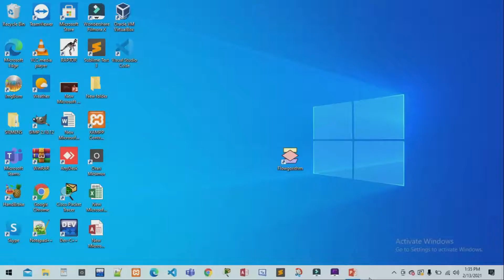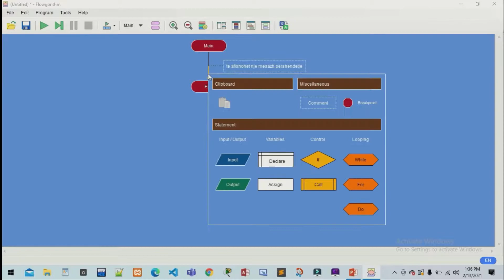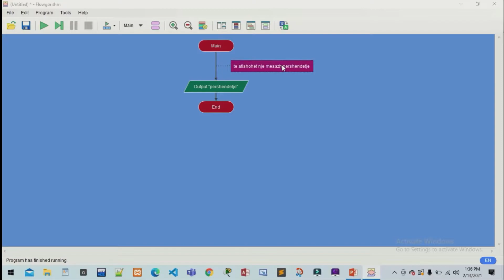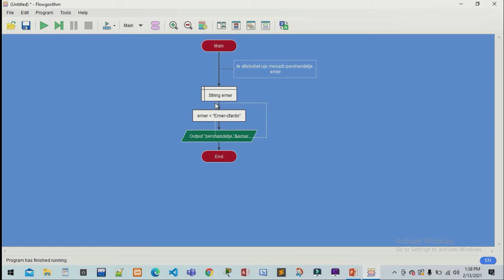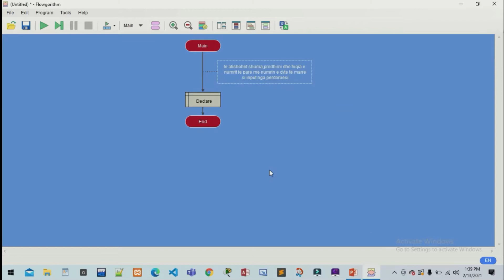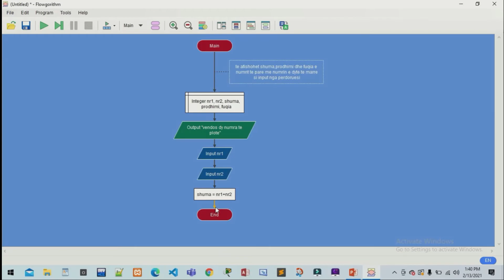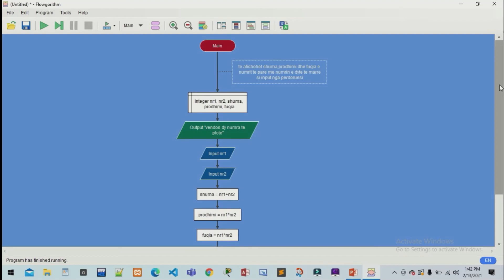Hyrje ne Algoritëm Bllokskemat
Realizoi Xheni.